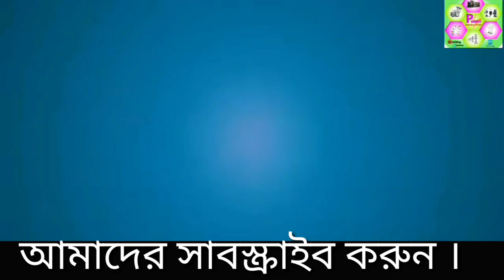রয়েল বেঙ্গল টাইগার দেখুন | সুন্দর বনের বাঘের গর্জন দেখুন 🔥🔥🔥🦴🐅🐅🐅🌲🌳🌴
আসুন সচেতন হই এই  ভিডিওটি দেখতে এই  লিংক এ ক্লিক করুন ।

এই বর্ষায় ব্যাঙের ডাক শুনুন ঘরে বসে